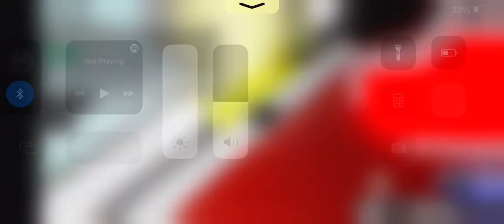being betrayed in the slap royale in slap battles